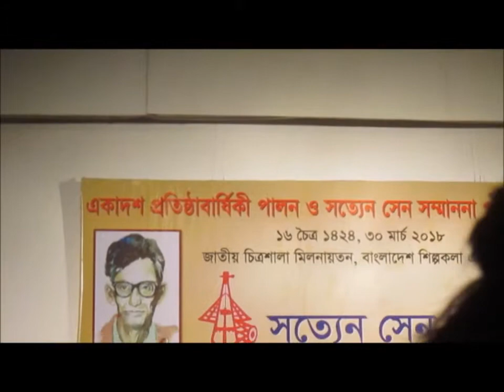Aji shopto shagor